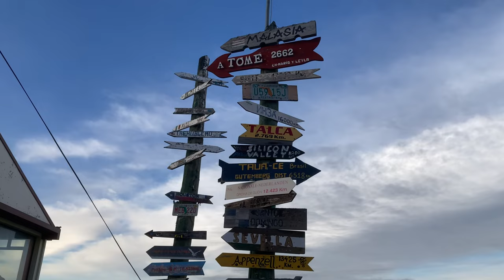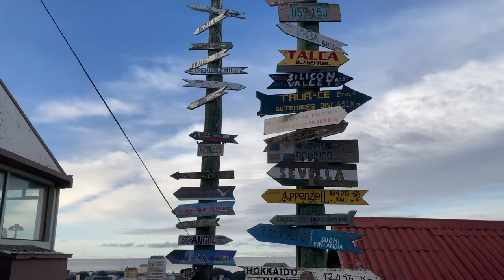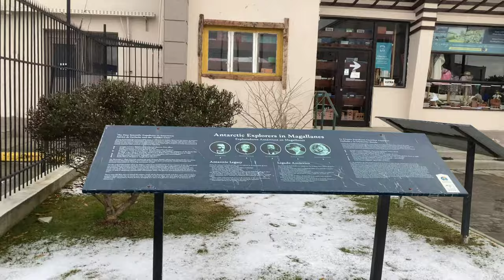Visitando una bella ciudad casi al fin del Mundo: Punta Arenas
Esta visita fue al Sur de Chile, Cerca a la Patagonía y al maravilloso estrecho de magallanes